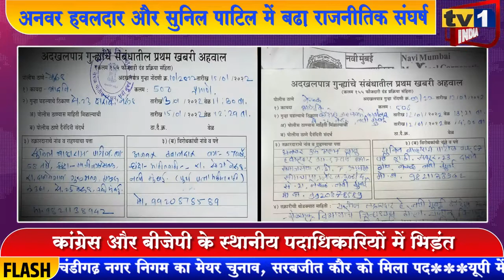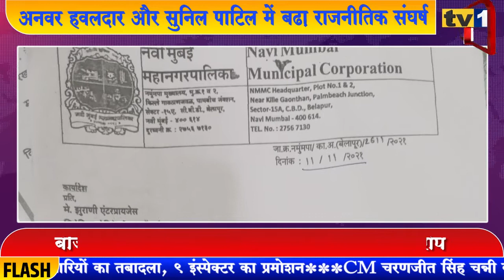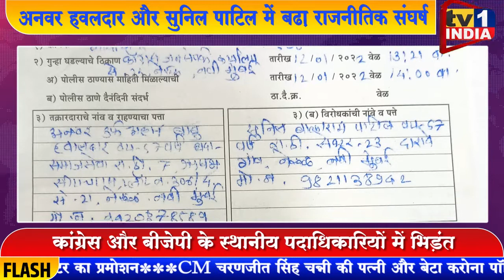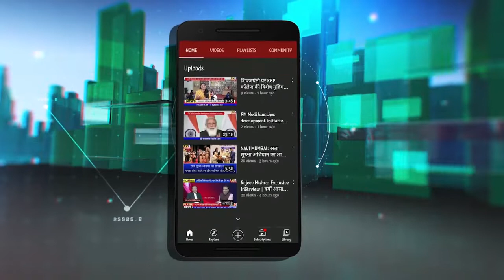Congres नेता को BJP नगरसेवक ने क्यों धमकी दी : जानिए असली कहानी- Anwar हवलदार Vs Sunil पाटिल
अनवर हवलदार और सुनिल पाटिल में संघर्ष बढ़ा: राजनीतिक वर्चस्व के लिए घमासान